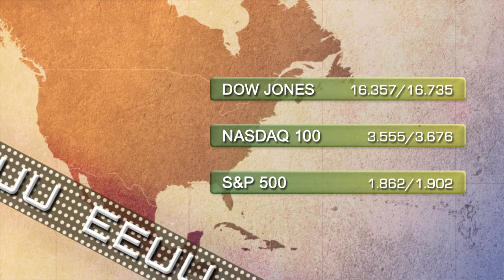Soportes y resistencias 22 de mayo 2014